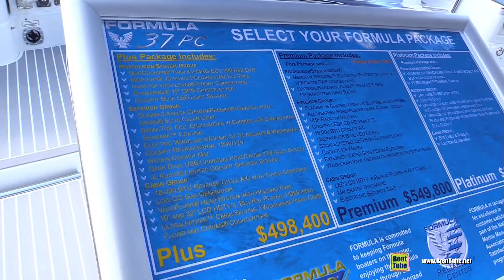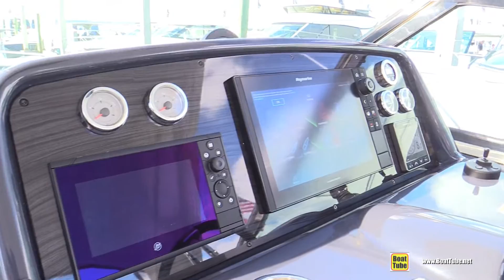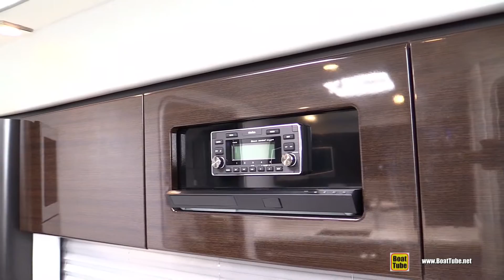2019 Formula 37 PC Motor Yacht - Walkaround - 2018 Fort Lauderdale Boat Show